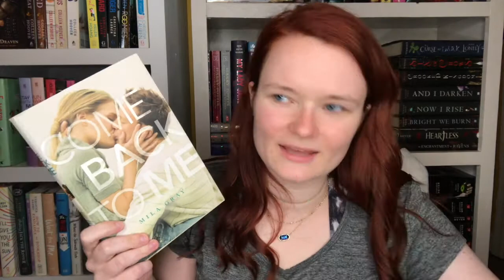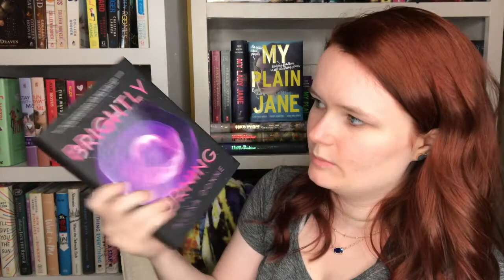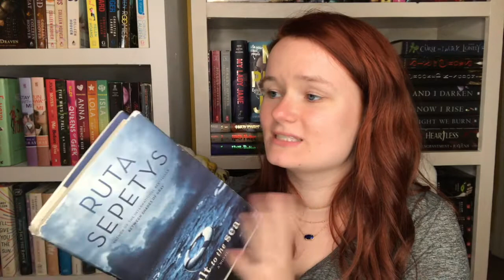my very first q & a !!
Hi yall!! Here is my very first q & a video! Thank yall so so much for sending in these wonderful questions :) If yall have any more for me, be sure to pop them in the comments down below!

Thank you so much Haley for making my new into!!

xoxo Averie